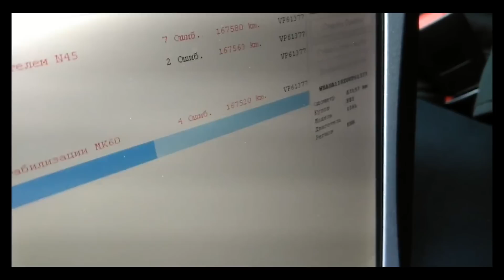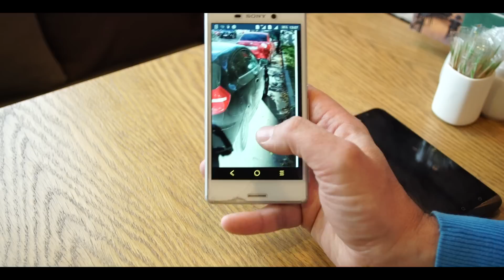Перекупы - скрытая камера. Конкурс от Лиса Рулит.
Русские регистраторы AdvoCam – задуманы и спроектированы в России. Для русских дорог и русского мороза. 4 900 рублей. Подробнее
Блоги и статьи моих коллег - автомобильных журналистов смотрите и читайте